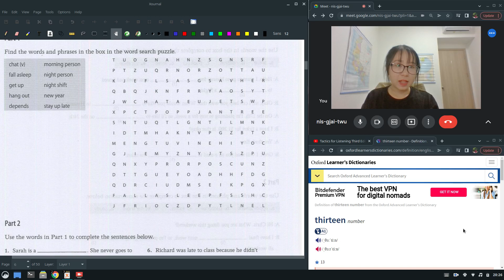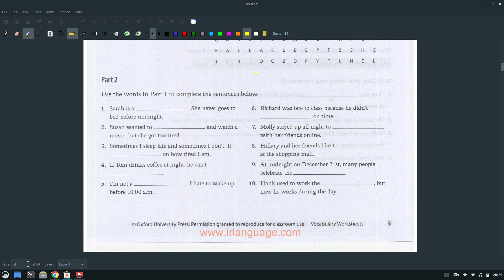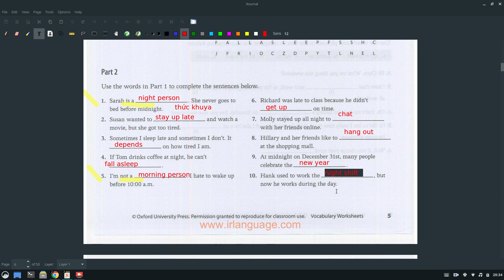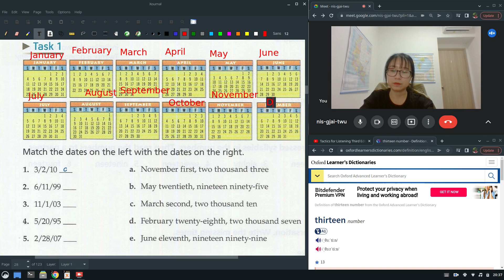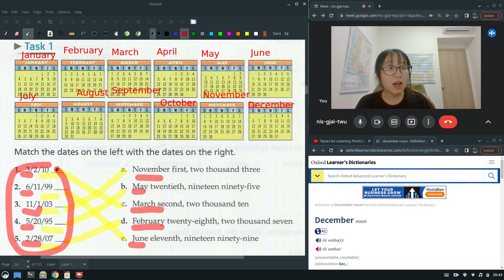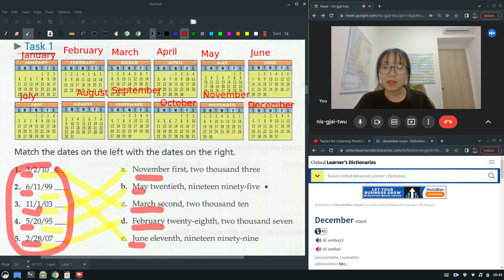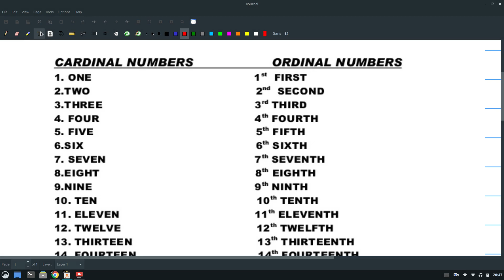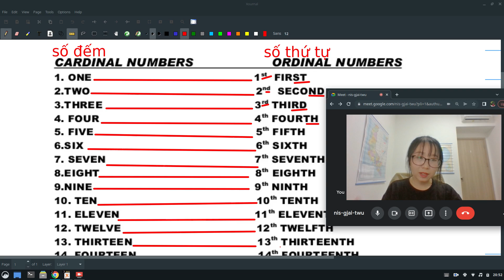Basic Tactics Unit 5: Dates có công mài sắt có ... ngày tháng năm rực rỡ nha bà con